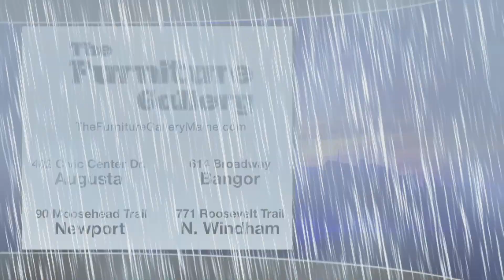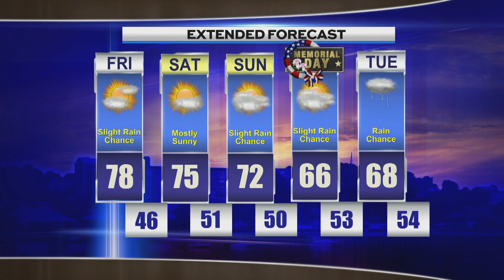Afternoon Weather 052424